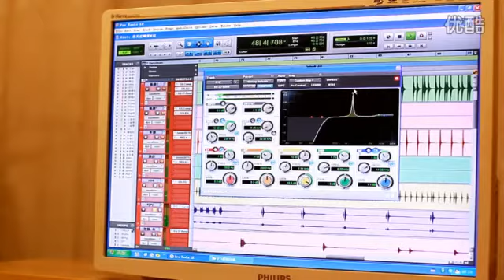Small the Smelly singing [spring] 小臭臭泰歌【春天在哪里】.mp4